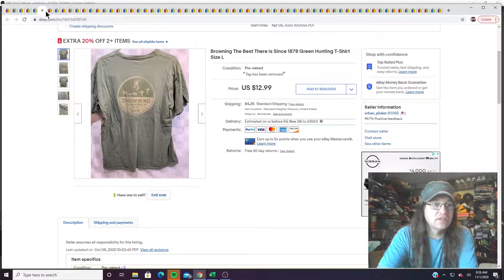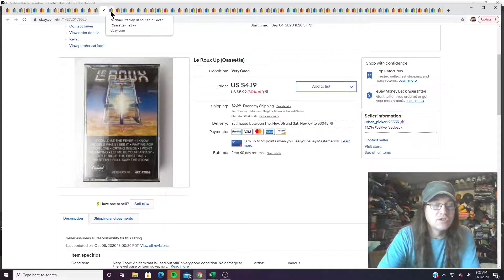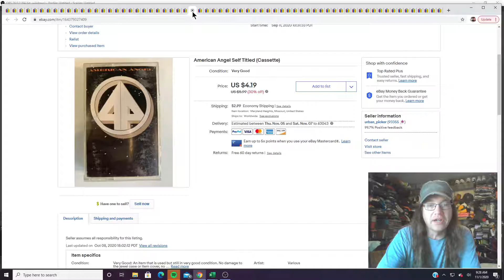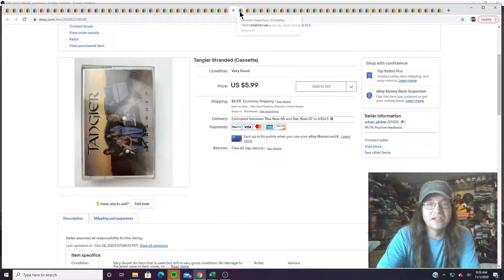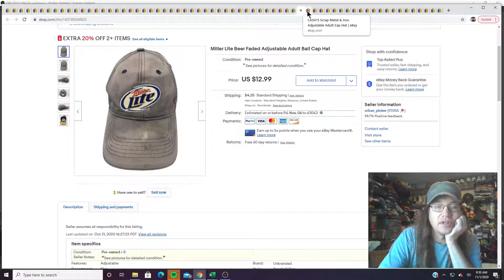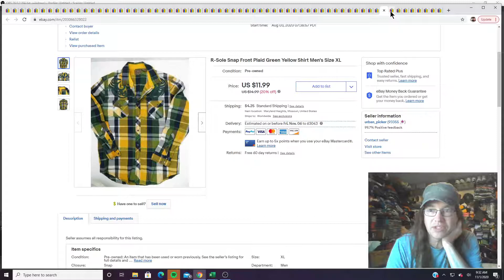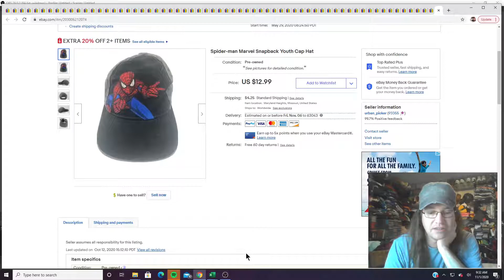LOOK What Items SOLD on HALLOWEEN EBAY Seller Part Two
Learn what I sell on ebay as a full time reseller.